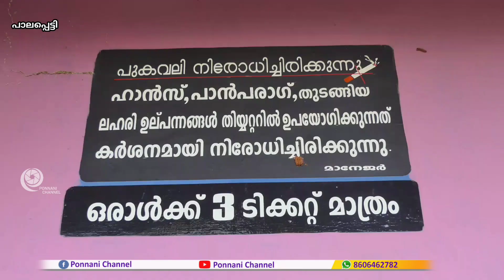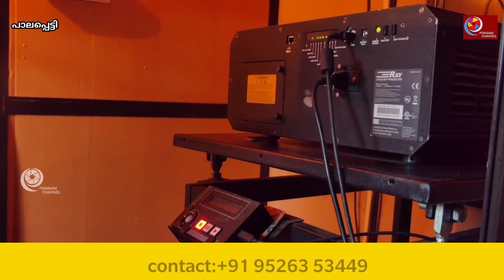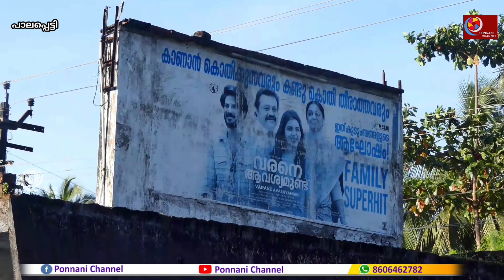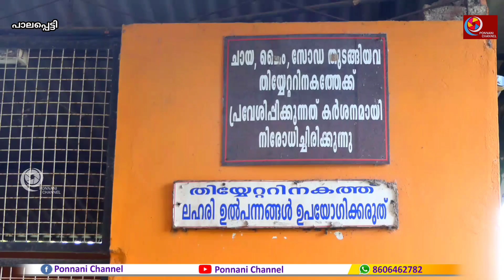closed Taj cinema palapetty